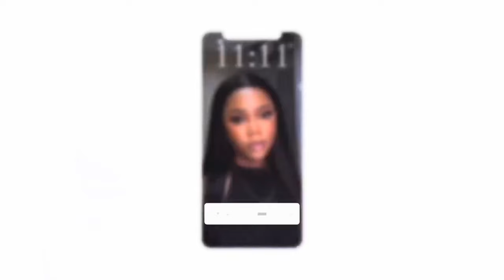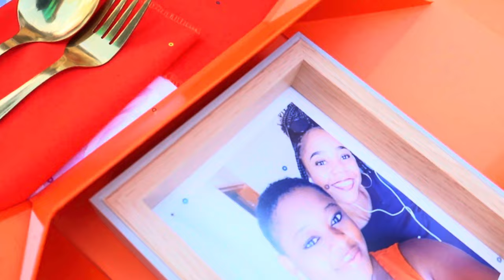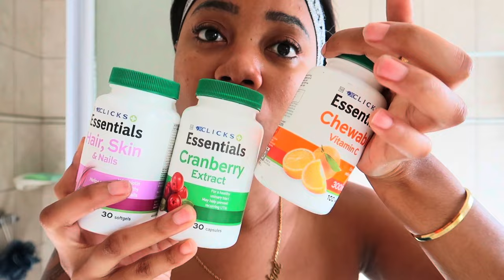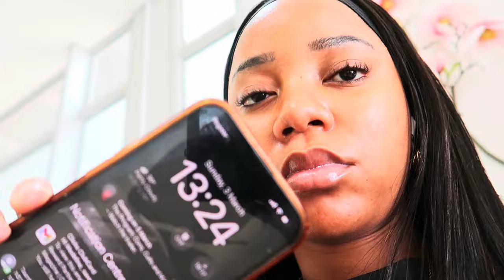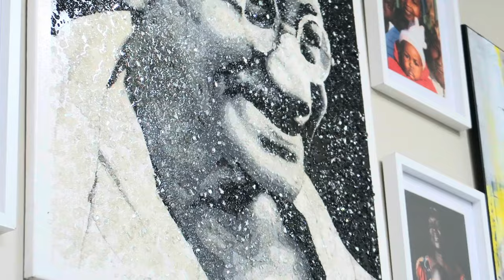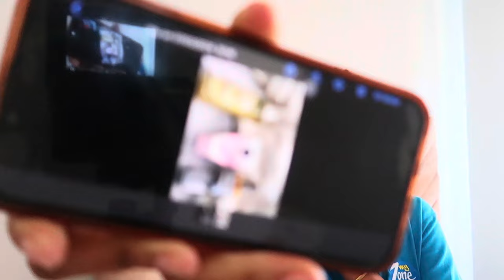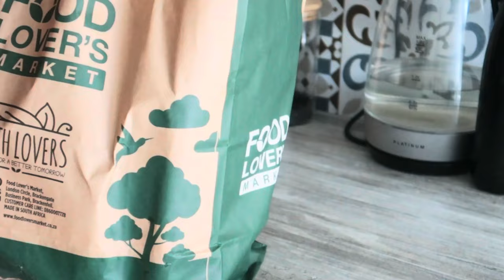WEEKLY VLOG: Spending time with family + getting hair done + Im her maid of honour!NAMIBIAN YOUTUBER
HI MY SWEETS HOPE YOU ENJOY XOXO